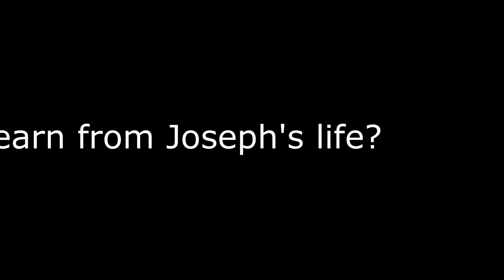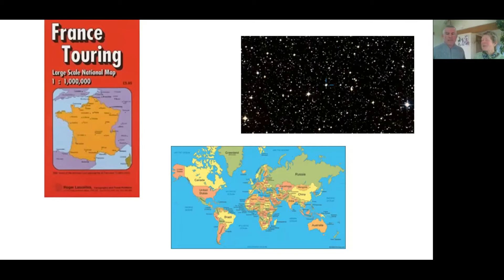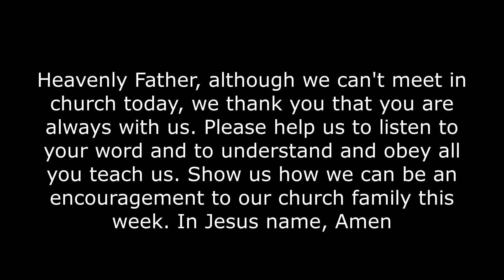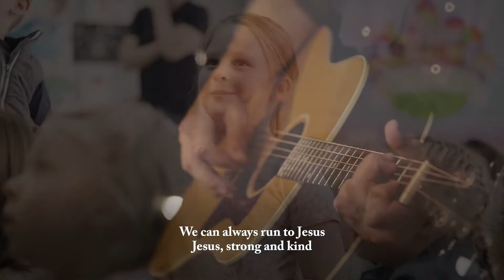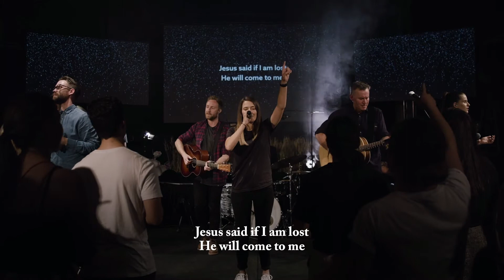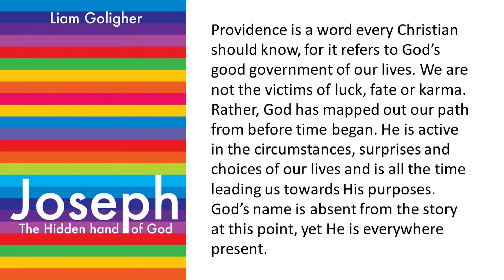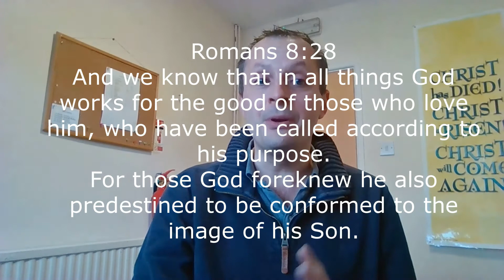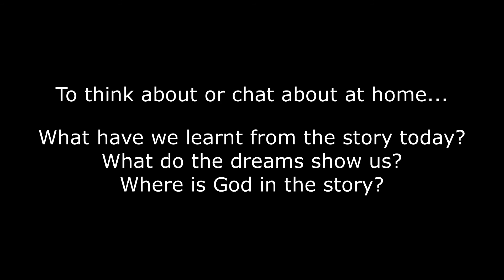17th January 2021 - Joseph Service